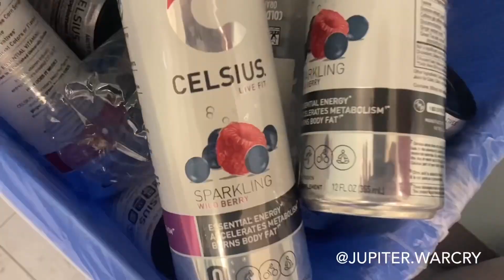Caffeine Craze at JHS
Shot and edited by: Mia Risolia